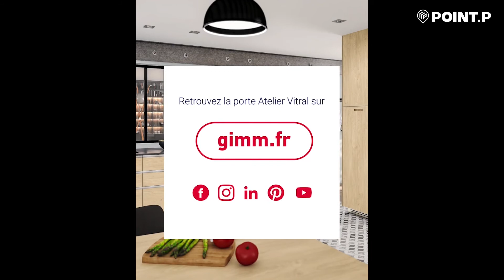Présentation de la porte d'intérieur atelier Vitral de GIMM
Découvrez la présentation de la porte Atelier Vitral de GIMM Menuiseries.
Retrouvez toute la gamme de produits de menuiserie GIMM sur notre site internet

Faites entrer la tendance verrière industrielle dans votre intérieur avec la porte Vitral de GIMM. Disponible en 2 couleurs (noir ou blanc), cette porte laisse passer beaucoup de luminosité grâce à son verre transparent, et dispose d'une poignée de tirage et d'une serrure avec pêne olive et gâche. Vous trouverez également une déclinaison de la porte Vitral en version coulissante.

À la recherche de produits de Menuiserie ? Découvrez notre offre de portes d'entrée, portes d'intérieur, portes de garage, fenêtres, volets, escaliers, poignées et serrures

🛠️ Retrouvez tous nos tutoriels de menuiserie proposés par nos marques partenaires dans notre playlist dédiée :

🛠️ Présentation de produits, conseils techniques, actualités de la marque POINTP...
Ne manquez aucune de nos nouvelles vidéos en vous abonnant à notre chaîne Youtube :